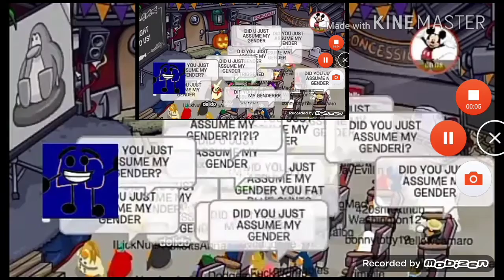Did You Just Assume My Gender Did You Just Assume My Gender Did You Just Assume My Gender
credit to whoever for kinemaster of the ali fakry series